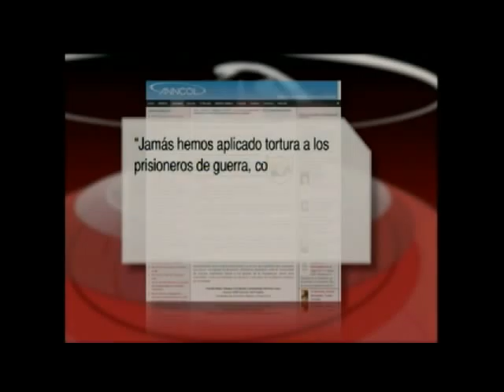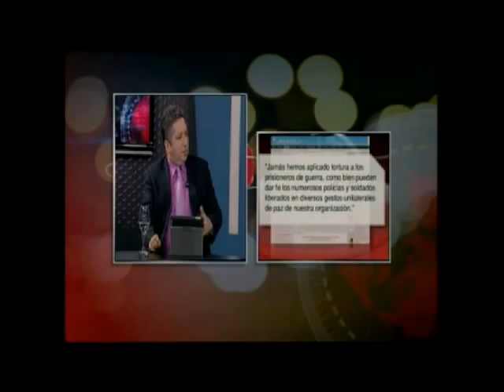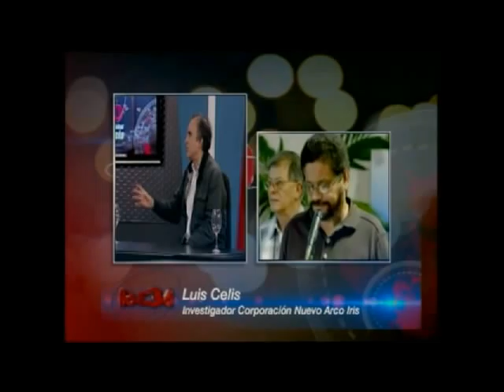Debate 360: Caso Grafitero- Las Farc afirman que ellos no torturan sus secuestrados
Debate 360 Grados: el Caso grafitero tiene más de 25 uniformados y altos mandos de la Policía Metropolitana investigados por posibles modificaciones en la escena del crimen - Las Farc afirman que ellos NO torturan a sus prisioneros de guerra.